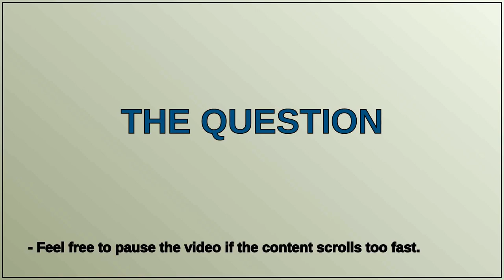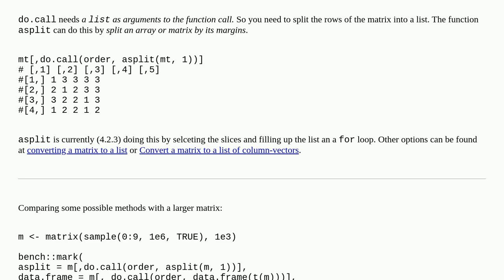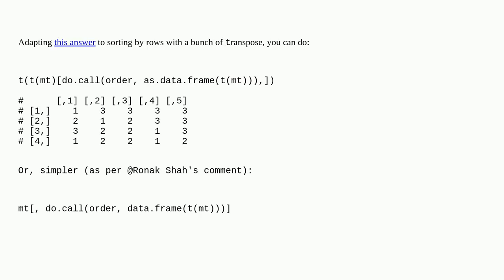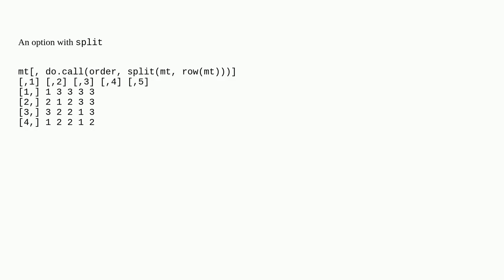sorting a matrix in r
A special thanks goes out to the community

  sorting matrix r